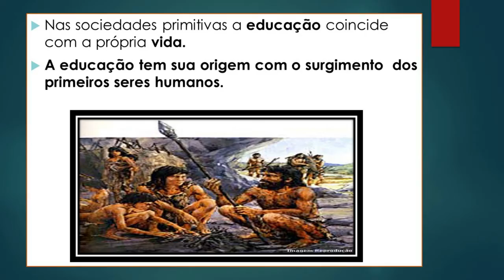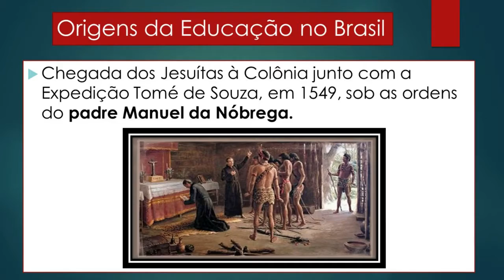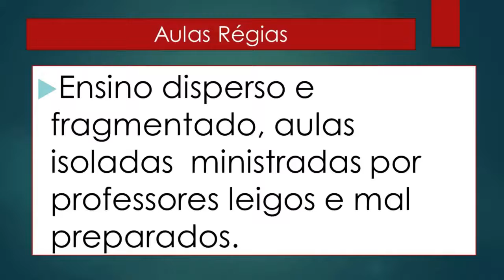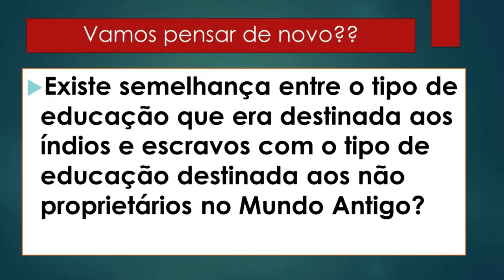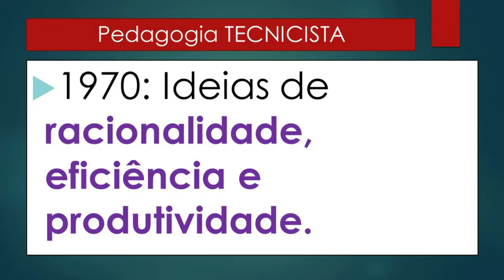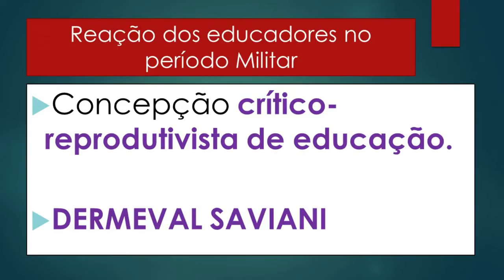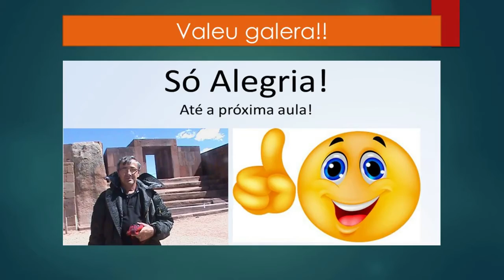EDUCAÇÃO: Fundamentos Históricos - Prof. Silvânio Barcelos - HISTÓRIA NEWS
Videoaula de Pedagogia com o tema: Fundamentos Históricos da Educação. Desde os primórdios da humanidade que a educação está presente como forma de construção de conhecimentos acumulados na linha do tempo. De geração à geração o conhecimento foi transmitido possibilitando a edificação da cultura universal, através de processos cumulativos. Prof. Silvânio Barcelos.